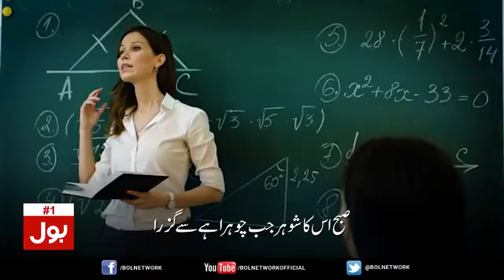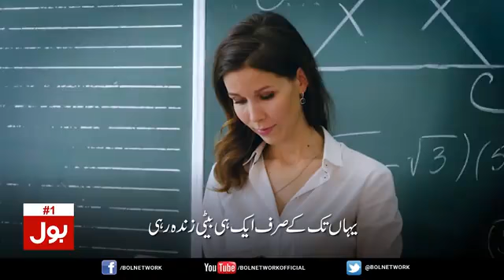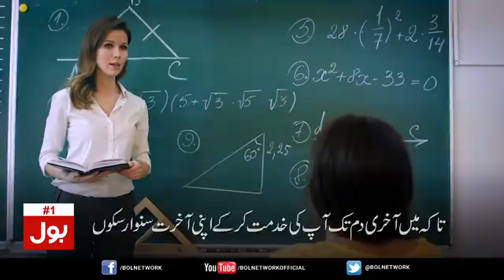BEST STORY FOR DAUGHTERS || Betiyan ALLAH ki Rehmat hain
Betiyan beton se behtar hain